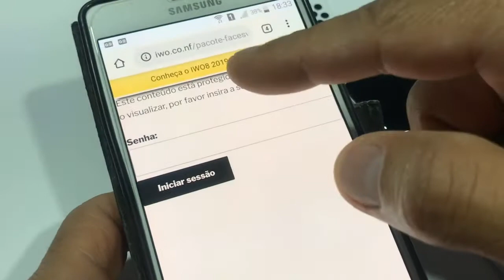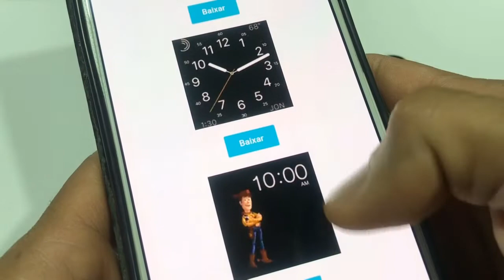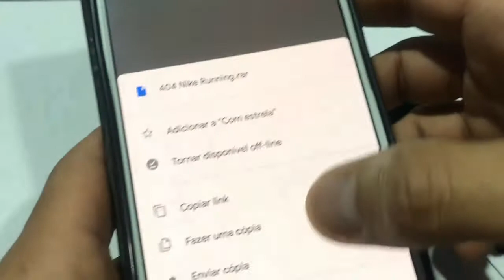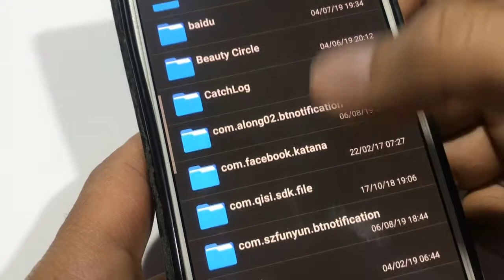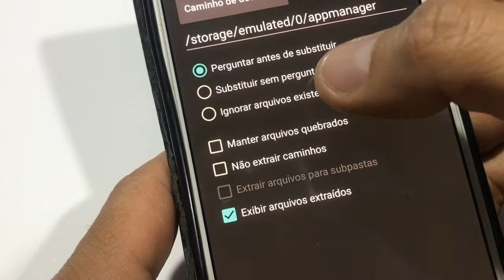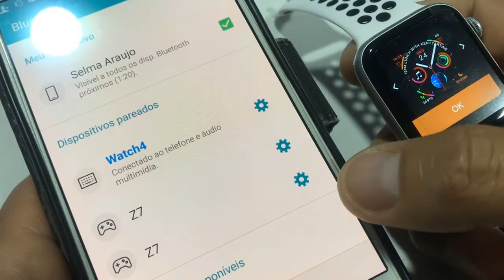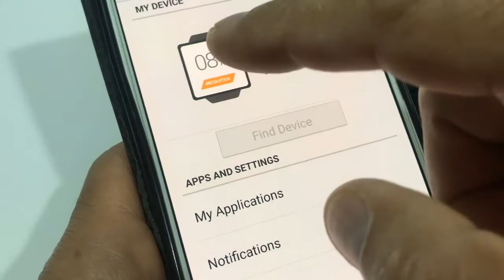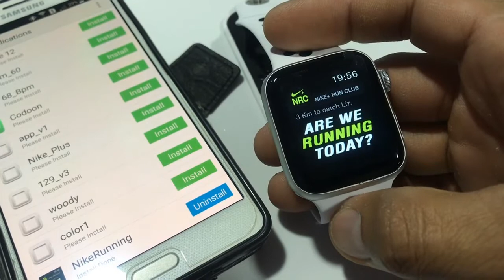Instalando novas faces watch no NOVO w26 iwo8 iwo lite iwo8 plus pelo celular android